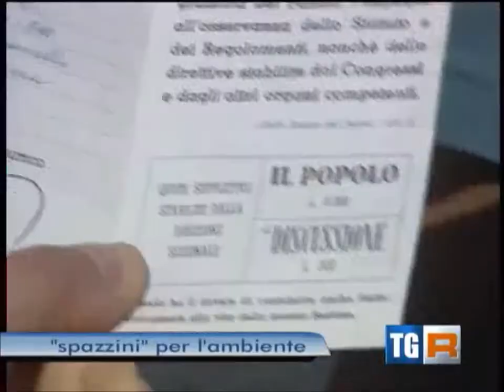Trekking Falco Naumanni Matera - GIORNATA ECOLOGICA IN VIA GRAVINA 2013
servizio del tgR Basilicata andato in onda il 22/09/2013 relativo alla giornata ecologica autunnale dell'associazione Trekking Falco Naumanni.